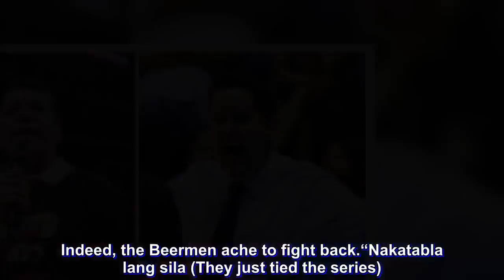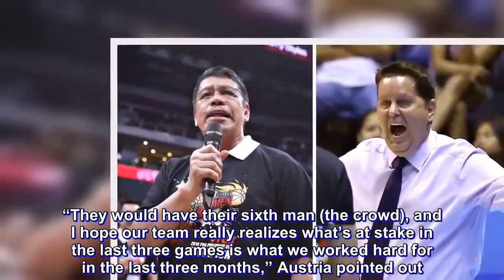Game 5 to end series of routs Kings, Beermen dispute 3 2 lead